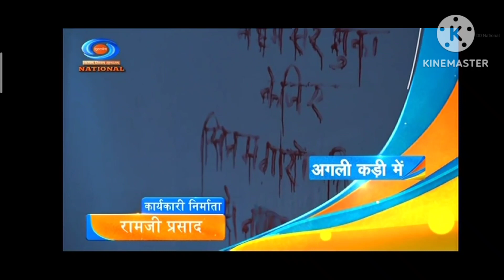पुष्प लता दास और कनकलता बरुआ swaraj serial episode 62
Swaraj ep.62 पुष्पलता दास एवं कनकलता बरूआ की महान गाथा
dd national serial,
swaraj all episode
swaraj serial audio history,
kanaklata das pushpalata barua episode62 swaraj serial
bharat chhodo andolan swaraj serial
swaraj second hand
swaraj serial swaraj serial,
DD national swaraj
dd national swaraj episode 62
dd national swaraj episode 62 15oct 2023
Dd national swaraj live todayDd national swaraj promoSwaraj episode 62 15oct 2023 full episodeDD national swaraj full episode#serial swaraj#swaraj history#swaraj episode no.62 Dd national swaraj all episodes
@Audio History